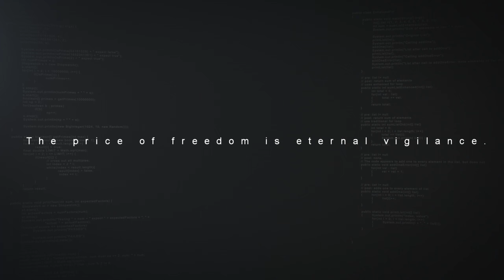SEKIRO : Shadows Die Twice - TGS NEW Corrupted Monk Boss Battle デビュートレーラー 2018 (HD)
From the creators of Bloodborne and Dark Souls comes Sekiro: Shadows Die Twice, arriving on PS4 on March 22, 2019. Get a first look at extended gameplay, and witness the harrowing Corrupted Monk, as well as a never-before-seen area.

SEKIRO : Shadows Die Twice - NEW Gameplay Walkthrough & Corrupted Monk Boss Battle デビュートレーラー 2018